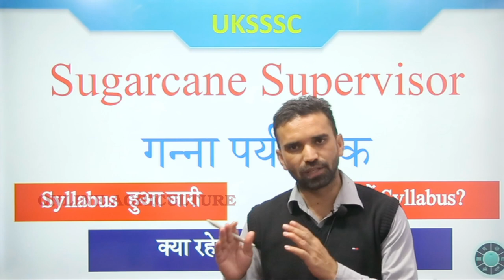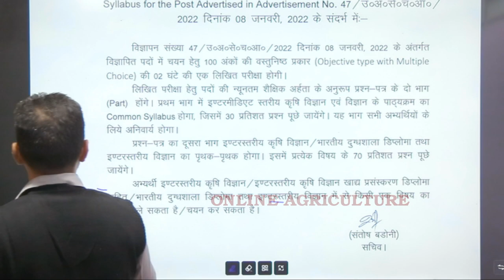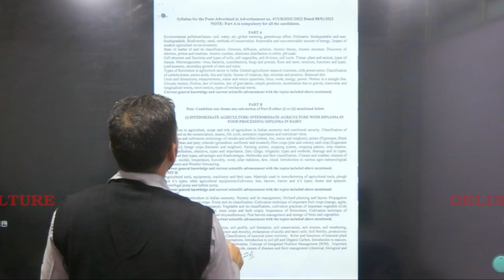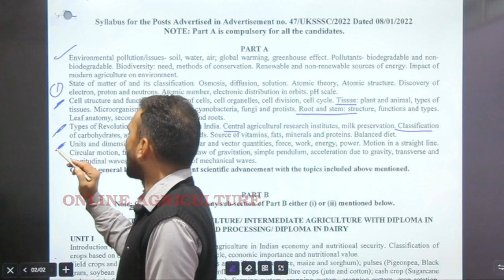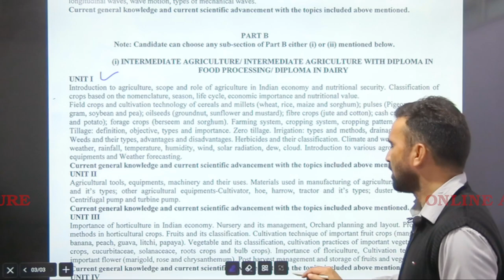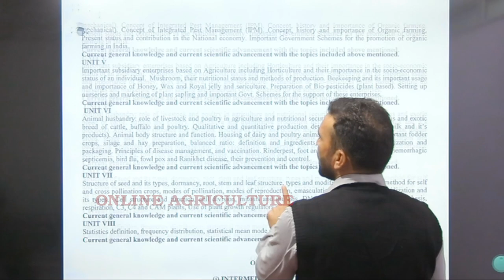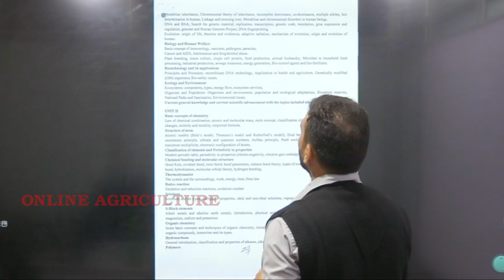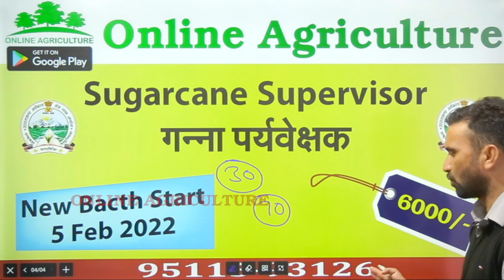UKSSSC Sugarcane Supervisor || Exam Syllabus || Exam Pattern || New Batch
✍ About Organisation
Online Agriculture is an online learning destination for competitive exams preparation in agriculture and allied subjects, such as

👉 UG entrance (JET-Agriculture, ICAR, and BHU)
👉 PG entrance (RET-Agriculture, ICAR/JRF and BHU)
👉 Complete General Agriculture
👉 CBSE and RBSE (11th and 12th Class)
👉 Bank IBPS-AFO, BOM
👉 Agriculture Supervisor, Sugarcane Supervisor
👉 Assistant Agriculture Officer (AAO) Rajasthan and Other states
👉 Food Safety Officer
👉 Agriculture 1st Grade Lecturer

It is a registered organization under the udhyog aadhar. The objective of the platform is to enable the access of quality study materials to students. The courses are taught by the domain experts from different parts of India at this single platform, however the material cost still remain very low.